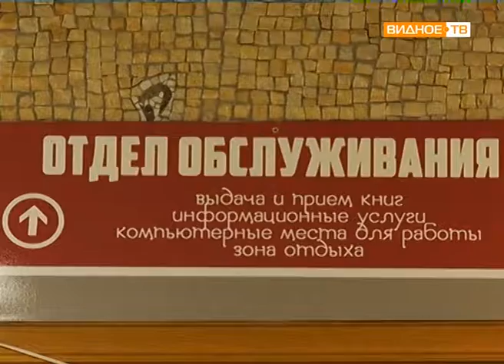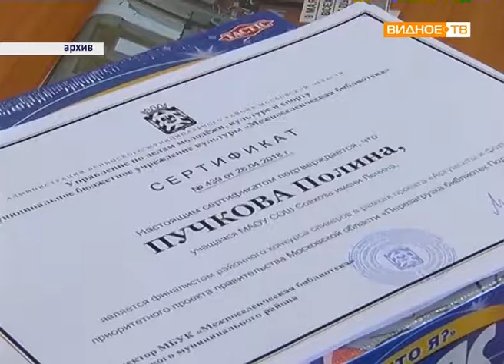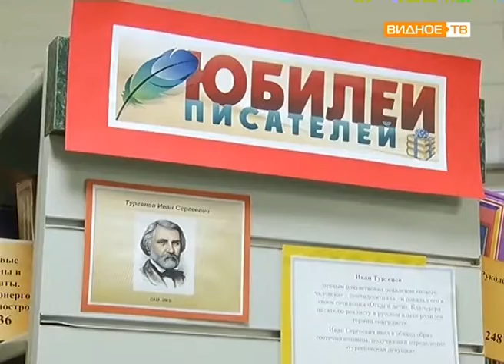"Дом книги" - день рождения центральной библиотеки